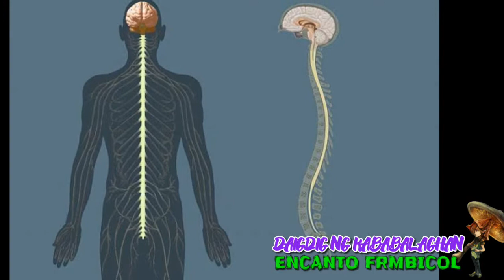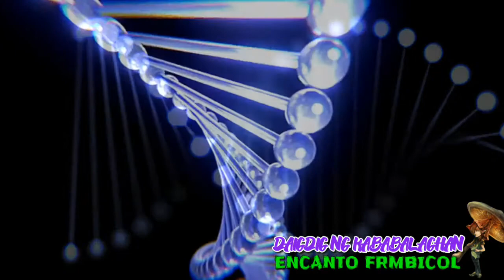AMANITA MUSCARIA, MAGIC MUSHROOM - FAERIES AND THIRD EYE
Fly Agaric (Amanita Muscaria) ang kaugnayan nito sa Third Eye at mga Faeries. Ang berserkers ng Vikings.